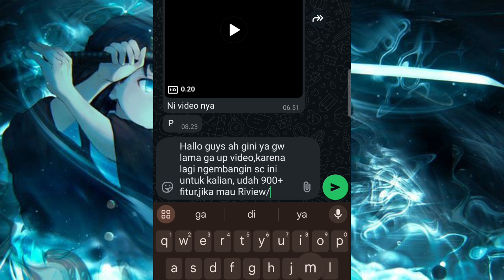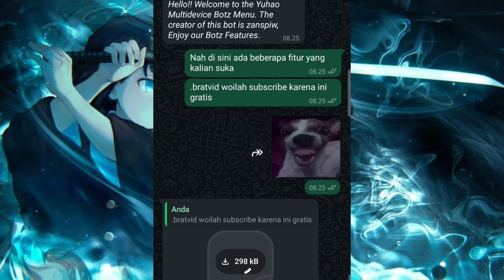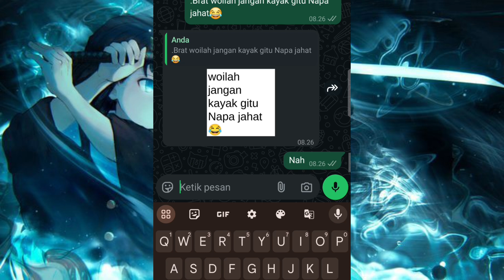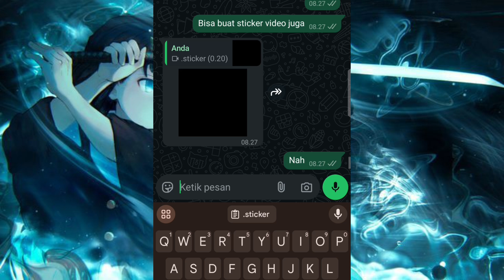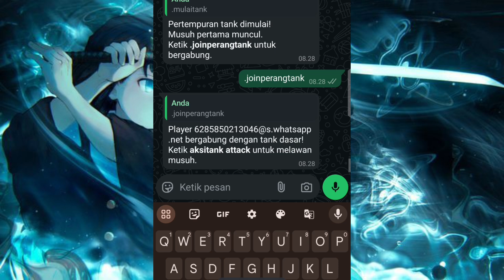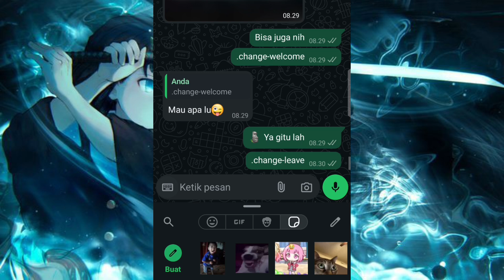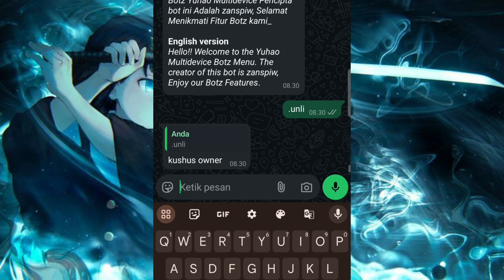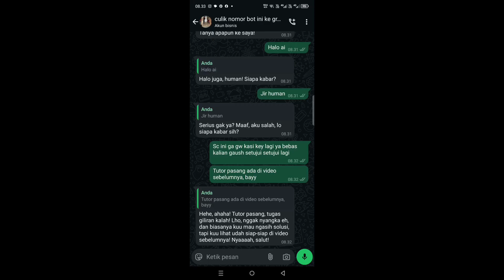🆓NEW SCRIPT BOT MD FREE 900+ FITUR[AUTOAI][PLAYSP]|DOWNLOADER][PUSHKONTAK][BRATVID][BRAT]|ALL WORK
WEBSITE RESMI ZANSPIW AMAN TERPERCAYA⬇️

*NEED KEBUTUHAN BOTZ WHATSAPP?*
- `PANEL PTEREODATLY✅`
- `NOKOS WA✅`
- `SCRIPT BOT + FREE PANEL✅`
- `VPS✅`
- `DLL✅`

GARANSI30DAY

*LANGSUNG AJAH KE WEBSITE  RESMI ZANSPIW*

`GARANSI ADA`
`KUALITAS`
`LAYANAN RAMAH`

LINK DOWNLOAD DI GROUP NO PW

 🖥𝗦𝗨𝗣𝗢𝗥𝗧 𝗖𝗛𝗔𝗡𝗘𝗟🖥️】

𝗦𝘂𝗽𝗽𝗼𝗿𝘁 𝗧𝗲𝗿𝘂𝘀 𝗖𝗵𝗮𝗻𝗲𝗹 𝗶𝗻𝗶 𝗔𝗴𝗮𝗿 𝗚𝘄

𝗠𝗮𝗸𝗶𝗻 𝗦𝗲𝗺𝗮𝗻𝗴𝗮𝘁 𝗕𝗶𝗸𝗶𝗻 𝗞𝗼𝗻𝘁𝗲𝗻𝗻𝘆𝗮

0.01 •──3.00

ㅤ